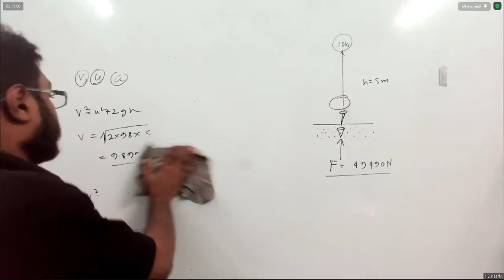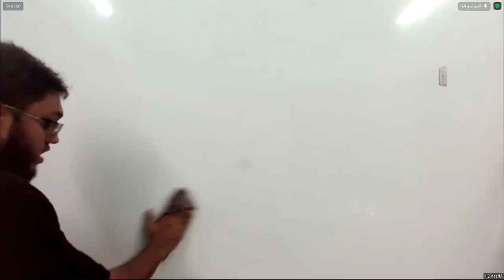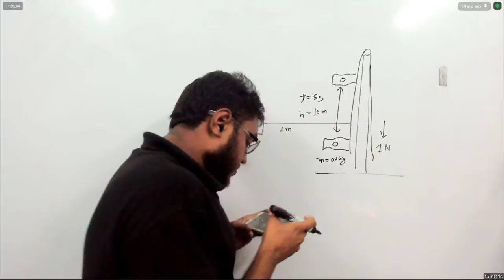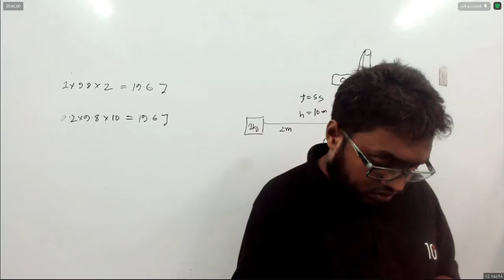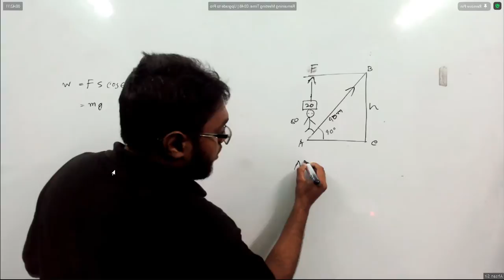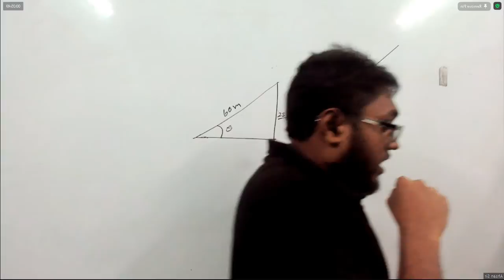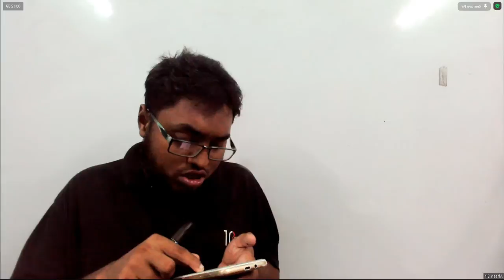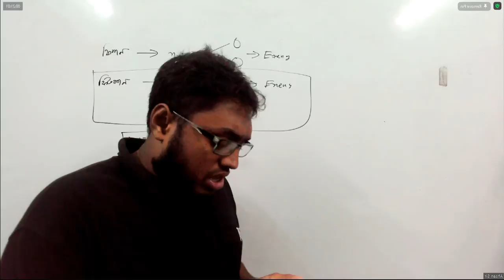Crash Course Class 31 (Chap 4, Part 7)